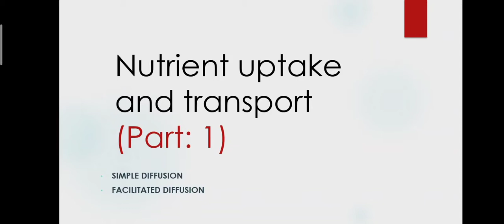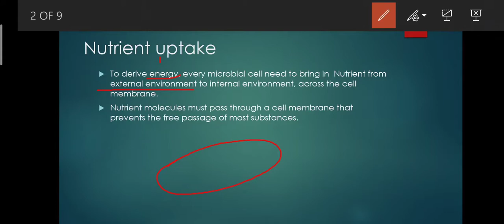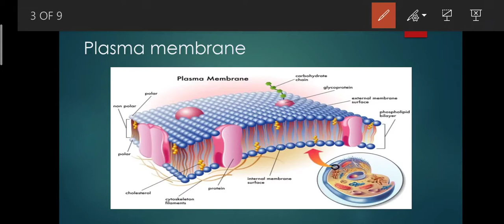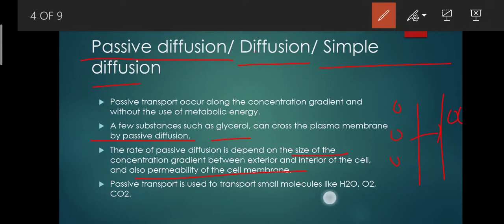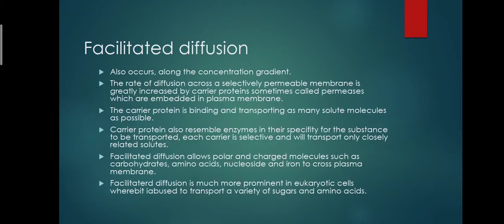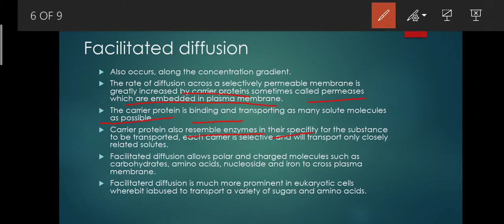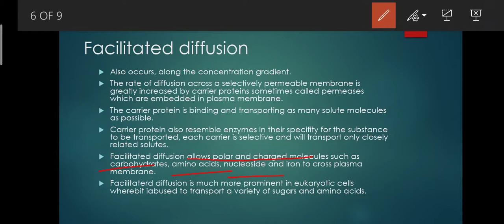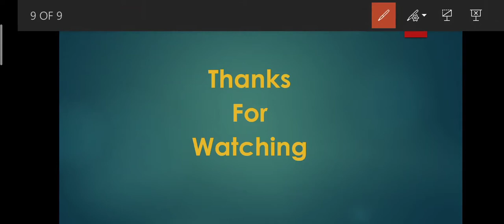Nutrient uptake and transport: Simple diffusion and facilitated diffusion